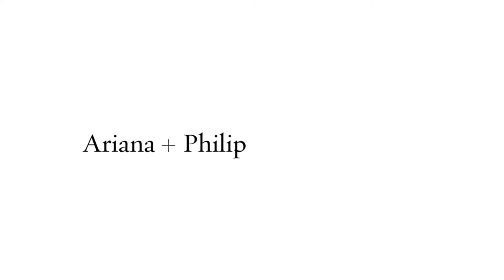Ariana + Philip's Wedding Photo Booth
With geometric inspired design and a beautiful airy space - Ariana and Philip's reception was just perfect. We love when our couples and their guests really get into posing at The FlashBar. Props aren't always necessary; just being your true self makes for the best photos. Congrats you two, we LOVE your photos and had a great time celebrating with you.